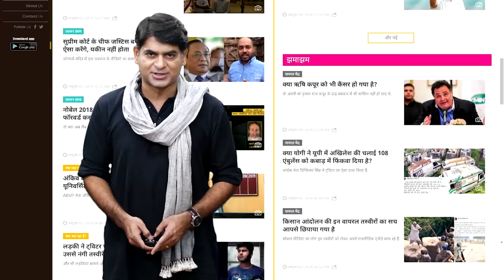Patna Flood में फंसी Folk Singer Sharda Sinha ने Video जारी कर अपने घर का हाल दिखाया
Famous Folk singer Sharda sinha Stuck in her home in Patna Flood and she is Asking for help with the video.